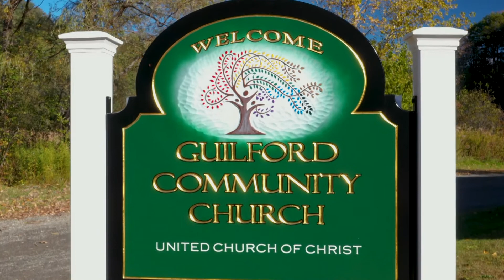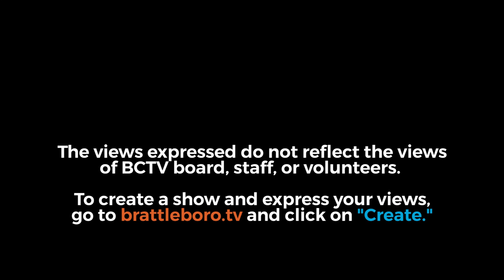Guilford Church Holy Humor Sunday Service - 5/29/22